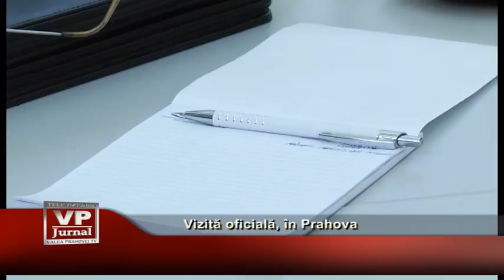Vizită oficială, în Prahova